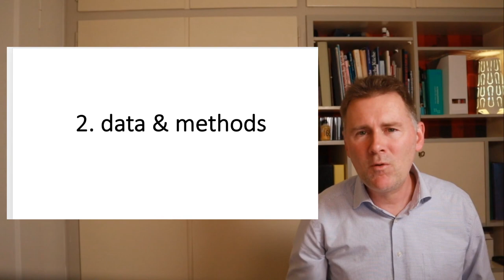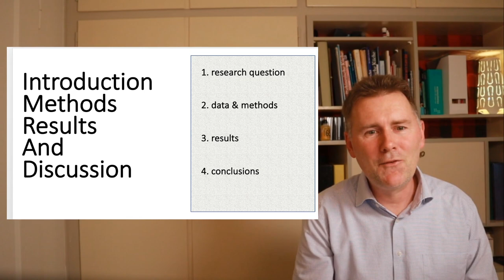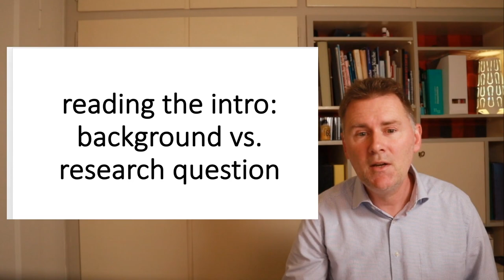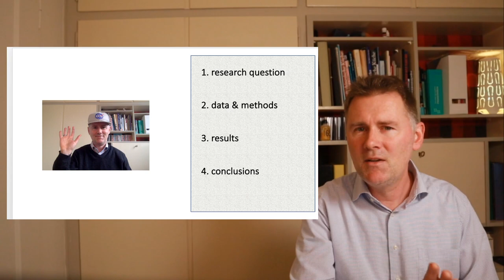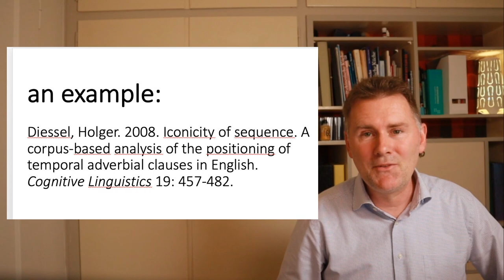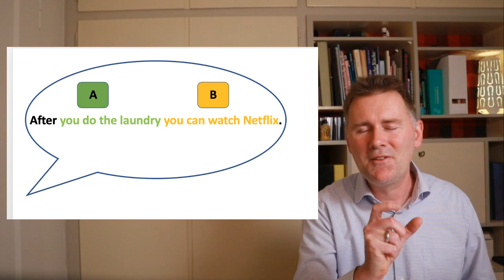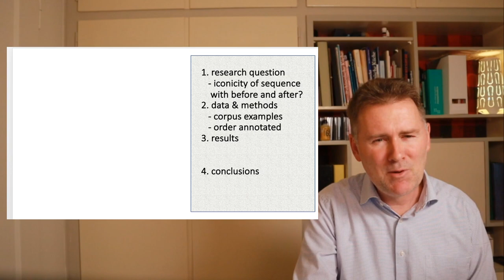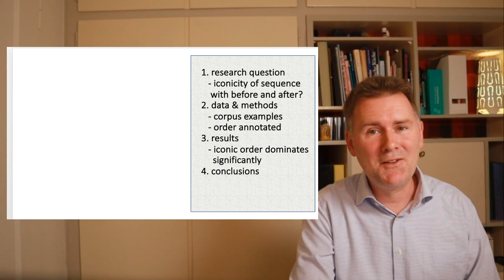How to read a linguistics article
Do you have a reading assignment for a linguistics article, for a class presentation or for a term paper? In this video, I go over a few basic tips that can make the experience a little easier. An important tool for that purpose is "the roommate test".